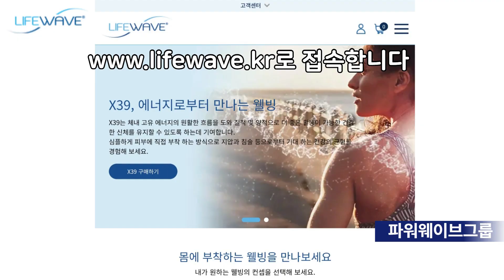[라이프웨이브] 모바일로 수당받을 은행계좌 실명인증하기 /파워웨이브그룹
라이프웨이브의 제품을 알리기 좋은 영상입니다.
즐거운 시간되셔요~